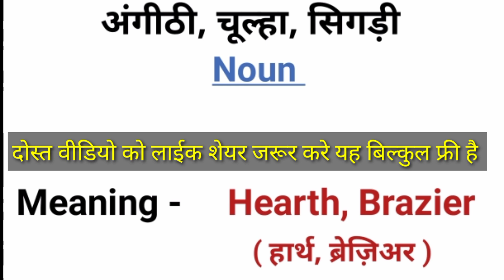अंगीठी को इंग्लिश मे क्या कहते है/ Angithi ko English me kya kahte h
अंगीठी को हिन्दी मे क्या बोलते है?
सिड़नी का हिन्दी मीनिंग क्या है?
चूल्हा का हिन्दी मतलब क्या है?
अंगीठी का क्या अर्थ है?